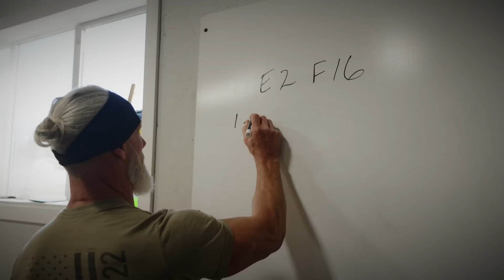AGE IS JUST A NUMBER: Kevin Koester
AGE IS JUST A NUMBER: Kevin Koester - 3x CrossFit Games Champion and avid elk hunter...Kevin joins forces with ElkShape to shoot bows, break a sweat and podcast. Check out the ElkShape podcast!

Get the FREE ElkShape Elk Hunting Playbook,
5 Tactics that will improve your odds on public land.

ElkShape's Daily Workouts, Programs - Get the App!